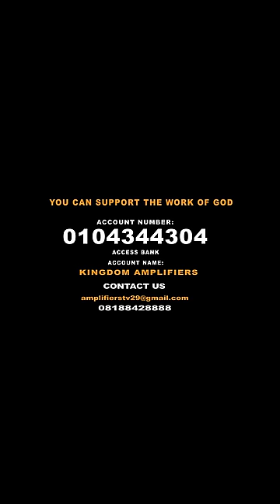SHE TRICKED BABA - PROPHET SILAS 98